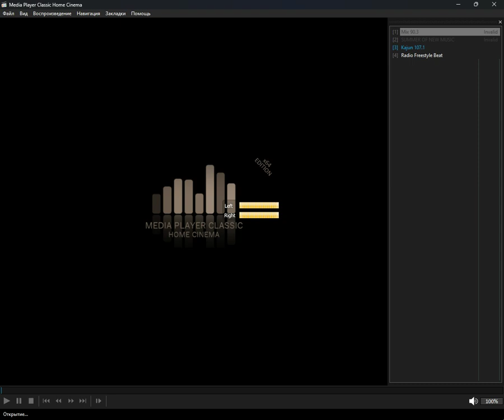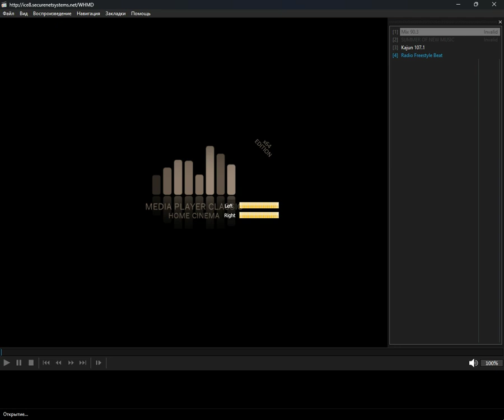+merged+ - new_music (Media Player Classic Home Cinema) (23.10.2024)